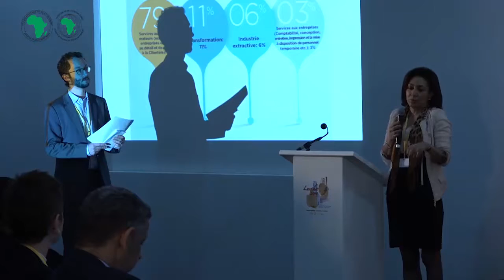AM 2016 The Affirmative Finance Action for Women in Africa AFAWA full event